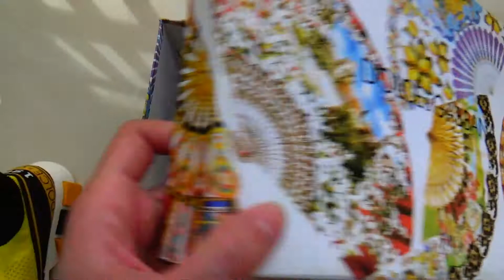Dolce & Gabbana ‘LVR Limited Edition’ | UNBOXING & ON FEET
2.Add my wechat:perfectkicks5

Kik: perfectkicks5

Worldwide shipping